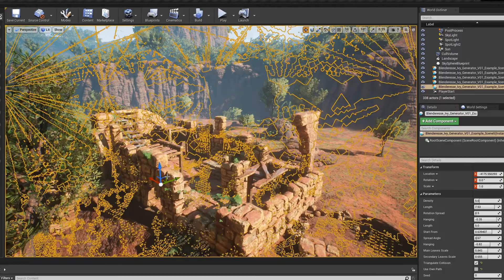Set dressing with AlterMesh - Geometry nodes in Unreal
using ivy generator by blenderesse in the free for the month map